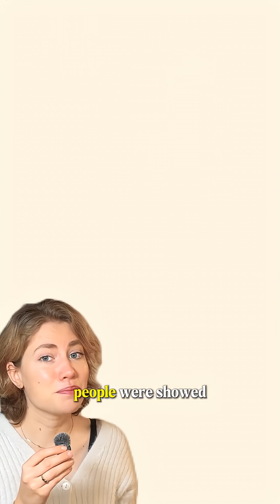Your Name Shapes Your Face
Studies show a small but consistent "face–name matching" effect: adults with the same first name tend to look slightly more alike than chance, and people can match names to faces above random guessing. The effect is culture-specific, and it doesn’t appear in children - suggesting we gradually “grow into” the expectations attached to our name.

Sources
Zwebner, E. et al. (2017) – *We Look Like Our Names: The Manifestation of Name Stereotypes in Facial Appearance.* Journal of Personality and Social Psychology.

Yonelinas, A. P., et al. (2024). *Name-Based Facial Stereotypes Examined With Machine Learning.*

Cohen Priva, U. & Gleason, J. (2020). *Cultural Expectations and Self-Presentation.*

Fujimura, T. & Okanoya, K. (2013). *Emotion Recognition and Facial Display Across Cultures.*

Rotella, K. N. & Richeson, J. A. (2013). *Effects of Impression Formation on Facial Expression and Self-Presentation.*